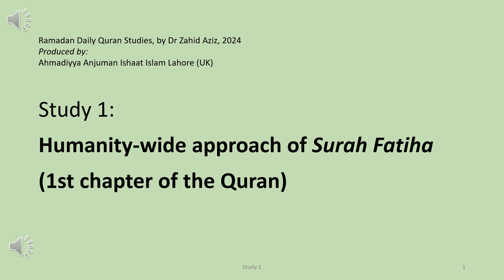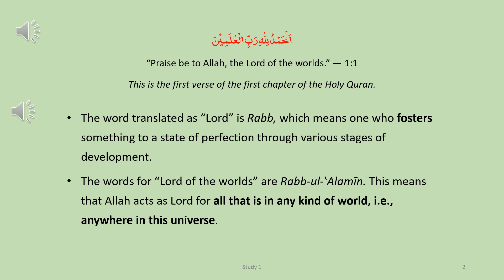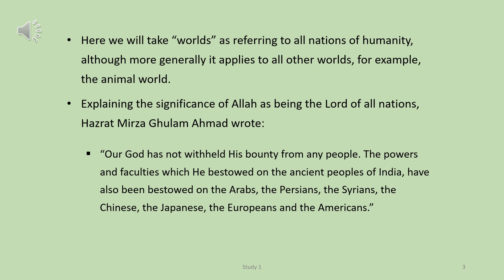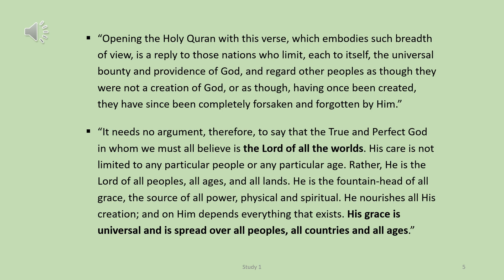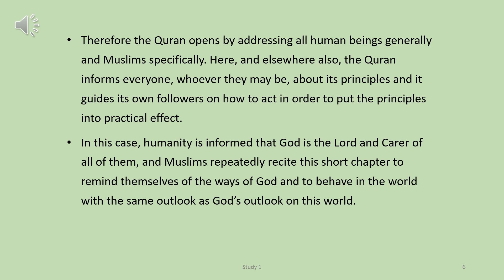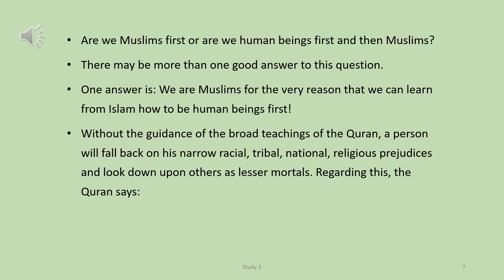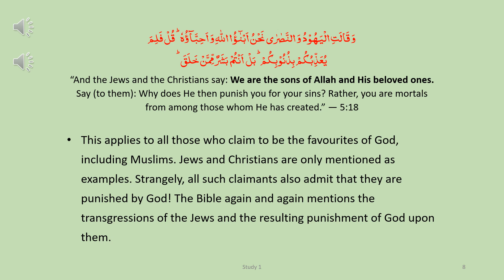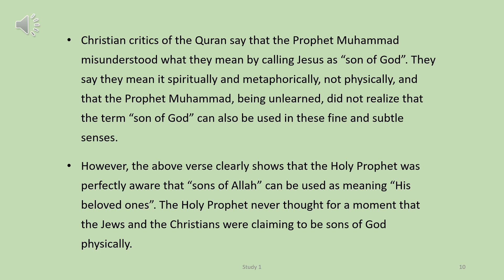Study 1: Humanity-wide approach of Surah Fatiha (1st chapter of the Quran)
Ramadan Daily Quran Study,
written and compiled by Dr Zahid Aziz, 2024
English text read by Habiba Anwar.